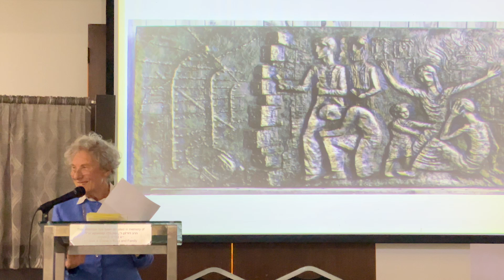Rabbi Moshe Kahn ,with heart and soul on The SHTICK S74-07 Seg.1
Rabbi Moshe Kahn connects with heart and soul through DaMinyan, his cool congregation that is related to off-shoots Chabad Youth, Chabad on Campus, C-teen Camps, Young Jewish Professionals, with regular events that are all-encompassing and inclusive.